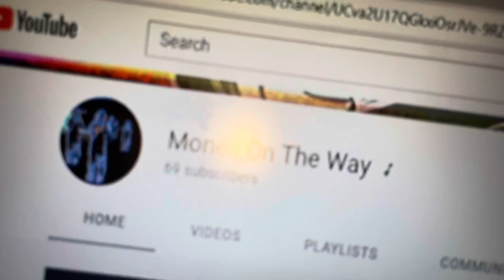The Rise Of Moneii Mikey S1E2 “studio time”